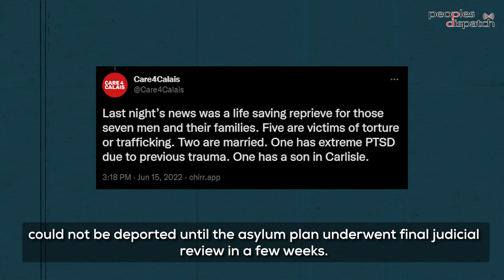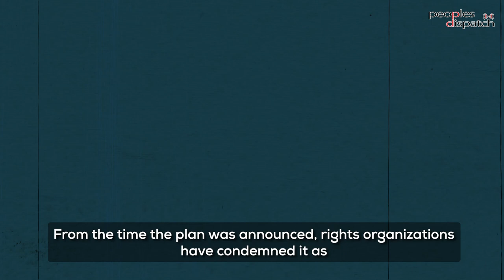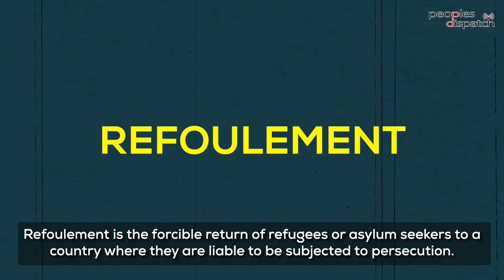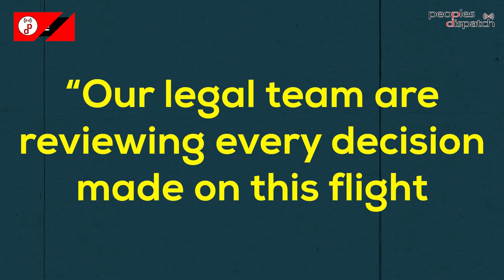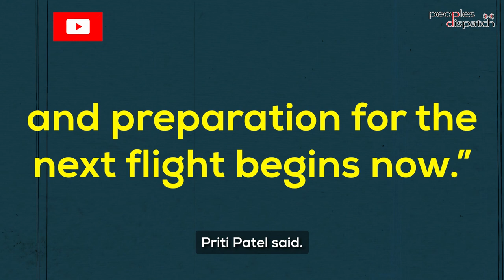British government's controversial refugee plan faces fierce resistance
The first flight that was to carry refugees from the UK to Rwanda as part of a controversial deportation plan finally did not take off. This followed a last-minute intervention by the European Court of Human Rights (ECHR) and protests across the UK. Seven refugees were to be deported to Rwanda on Tuesday after multiple appeals to stop the process in UK courts failed.
The deportation proposal has faced huge protests ever since it was announced in April. According to the plan, the UK will pay Rwanda for taking in refugees who entered without authorization after January 1.
The government’s plan will be extensively reviewed judicially in July.  Meanwhile, the government is determined to continue this policy despite opposition.